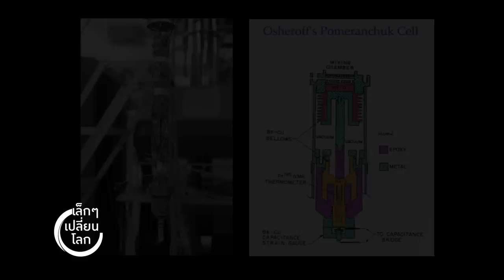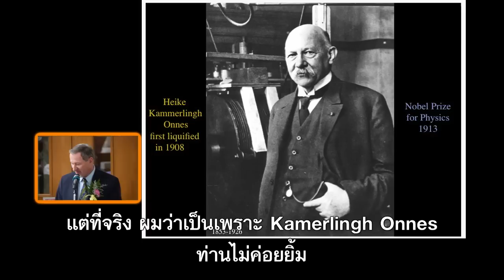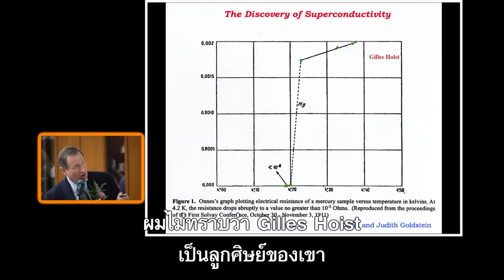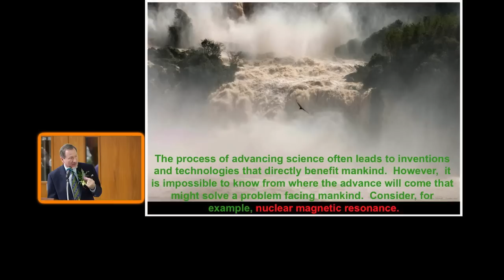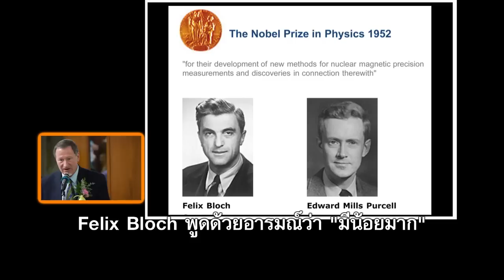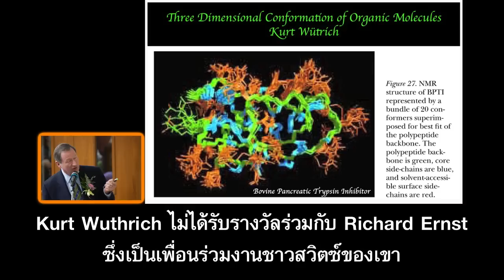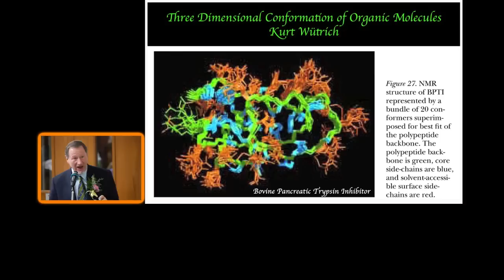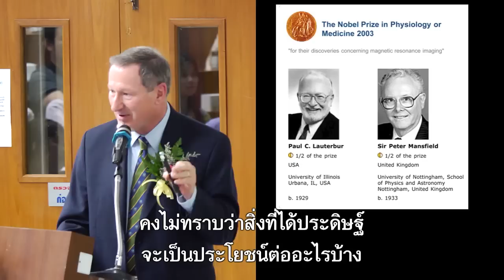เล็กๆเปลี่ยนโลก [by Mahidol] วิทยาศาสตร์เปลี่ยนชีวิตเราอย่างไร (1/3)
ศาสตราจารย์ Douglas D. Osheroff นักวิทยาศาสตร์รางวัลโนเบล สาขาฟิสิกส์ ปี ค.ศ.1996 บรรยายเรื่อง "ความก้าวหน้าทางวิทยาศาสตร์เกิดขึ้นได้อย่างไร (How Advances In Science Are Made)  และวิทยาศาสตร์เปลี่ยนชีวิตเราอย่างไร (How Science Changes Our Lives)"  ที่คณะวิทยาศาสตร์ มหาวิทยาลัยมหิดล
ศาสตราจารย์ Douglas D. Osheroff แบ่งปันความรู้ และสร้างแรงบันดาลใจให้ผู้ฟัง ด้วยการเล่าถึงประสบการณ์ส่วนตัวบวกกับประวัติของนักวิทยาศาสตร์ระดับโลก เช่น เซอร์ ไอแซค นิวตัน, กาลิเลโอ กาลิเลอี ฯลฯ เนื้อหาจึงเหมาะสำหรับผู้สนใจวิทยาศาสตร์ และกำลังมองหาแรงบันดาลใจในการเรียนวิทยาศาสตร์ทุกแขนง